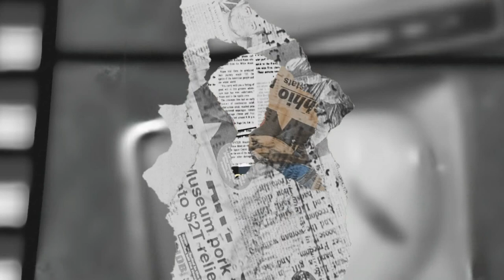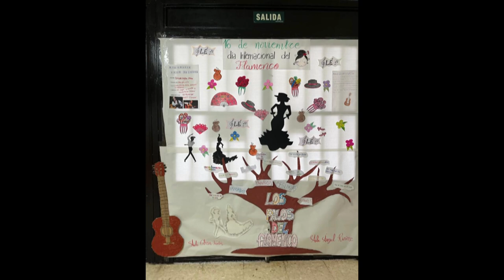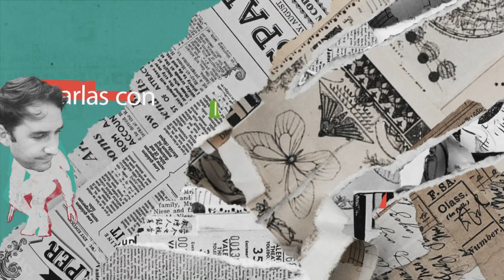Variate - La Trocha. IES Las Palomas (5-6-23)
David Martín, miembro de La Trocha y profesor de Historia del IES Las Palomas, nos trae a sus alumnos Ezequiel y Paula para mostrarnos el resultado de la iniciativa 'Vivir y sentir el patrimonio'